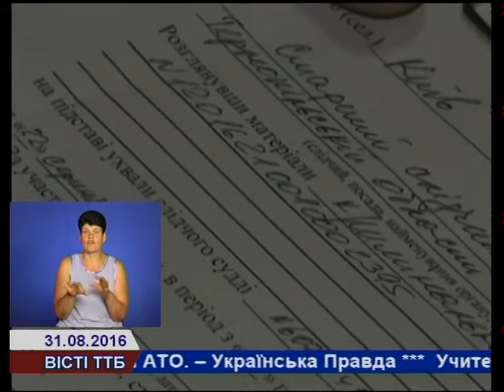На Тернопільщині затримали шахраїв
Нацполіція викрила абсолютно новий вид шахрайства в Україні. Шахраї щодня крали у людей сотні тисяч гривень. Як діяла відпрацьована злочинна система – дивимось у сюжеті правоохоронців